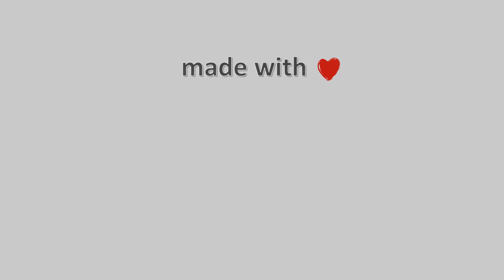18-Οκτωβρίου-2021, Λιβάδι Ολύμπου Timelapse, Timelapses.gr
Η κάμερα είναι εγκατεστημένη στο χωριό Λιβάδι Ολύμπου, στο όρος Τίταρος σε υψόμετρο 1200 μέτρων, βλέπουμε πανοραμικά όλο το χωριό και απέναντι τον Όλυμπο.
Φιλοξενία: Τσιπουράδικο Μεζεδοπωλείο “Γιωργάκης” – Τηλέφωνο: 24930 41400